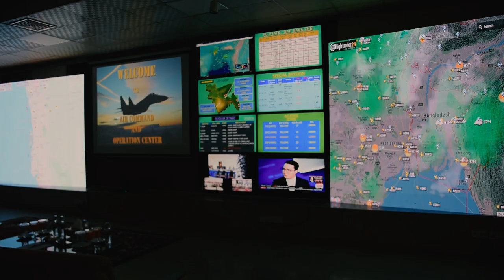BROTHERS IN ARMS Joint Exercise by Bangladesh Armed Forces